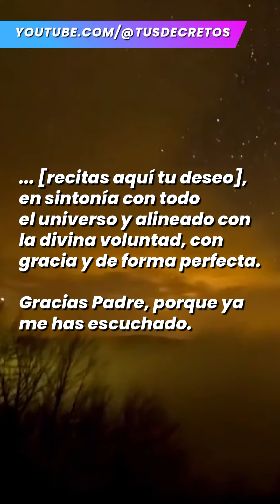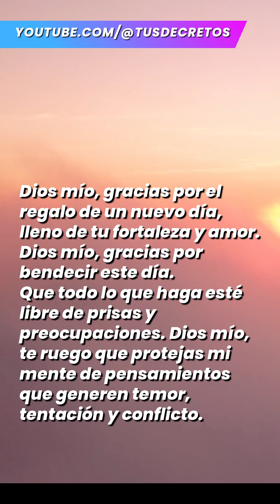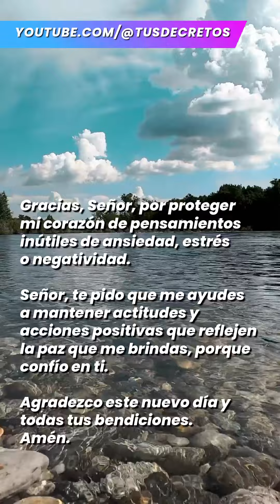Conny Méndez SIEMPRE utilizó esta ORACIÓN al iniciar el día y Obtuvo ÉXITO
El Único DECRETO que CONNY MÉNDEZ utilizaba antes de DORMIR
conny mendez,conny mendez en español,oración metafisica de conny mendez,tecnica metafisica para la riqueza,como ser millonario conny mendez,metafisica en español,el unico decreto que conny mendez utilizaba,la oración que usaba conny mendez,oracion conny mendez para las mañanas,conny mendez audiolibro,enseñanzas de conny mendez 2022,decretos de conny mendez,conny mendez pide y se te dara,lecciones de conny mendez